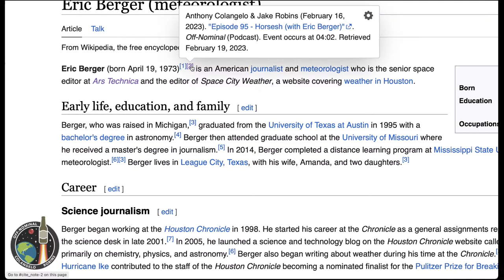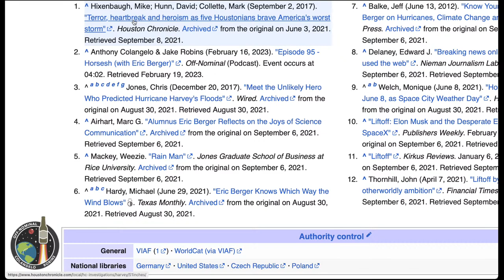Episode 96 - Lori’s Mom’s Favorite (with Lori Garver)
Jake and Anthony are joined once again by Lori Garver, former NASA Deputy Administrator, to talk about the newest class of Brooke Owens fellows, what she’s been up to lately, and who knows, maybe we’ll randomly argue about commercial space stations on this one, too.